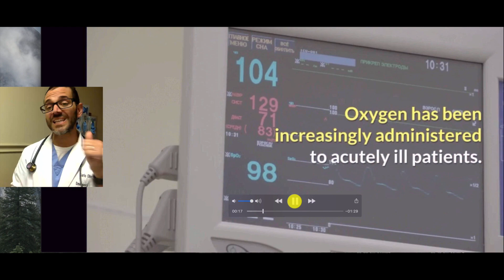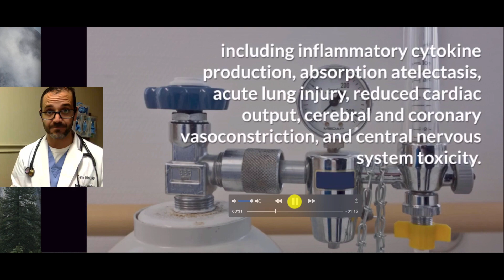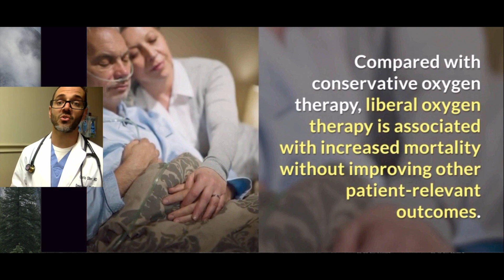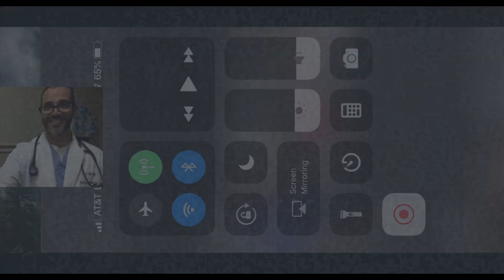liberal use of oxygen in critically ill patients... not such a good idea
Oxygen therapy was first described for the treatment of pneumonia in 1885. Since then, oxygen has been increasingly administered to acutely ill patients, with studies finding that 34% of patients in ambulances, 23% of those in emergency departments, and 47% of those in cardiac care units received supplemental oxygen therapy. In these settings, studies have found that 50% to 84% of patients were exposed to hyperoxemia because of excessive oxygen. Although adequate oxygen therapy is essential for treating hypoxemia, excessive oxygen therapy can cause a number of problems, including inflammatory cytokine production, absorption atelectasis, acute lung injury, reduced cardiac output, cerebral and coronary vasoconstriction, and central nervous system toxicity. Therefore, it is important to understand the potential risks and benefits of oxygen therapy for acutely ill patients.

oxygen administration (near 100% O2)
This systematic review and meta-analysis found that liberal oxygen therapy was associated with an increased risk of mortality in the hospital, at 30-day follow-up, and at the longest follow-up. The authors noted that for every 1% increase in the pulse oximetry, there was a 25% increase in the relative risk of in hospital mortality and a 17% increase in the relative risk of mortality at longest follow-up. The mean number needed to harm resulting in one death with liberal oxygen therapy was 71. The authors also found that there was no difference in morbidity outcomes (eg, worsening disability after acute stroke, development of hospital-acquired infections). Although previous small studies have suggested that oxygen supplementation may improve outcomes in patients with acute stroke, the current meta-analysis provides stronger evidence suggesting no significant benefit in this group.